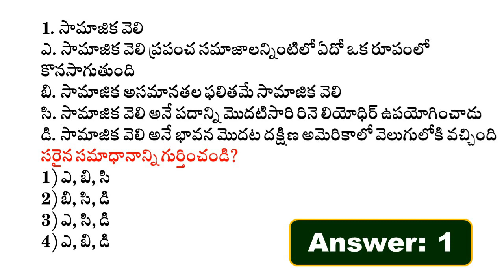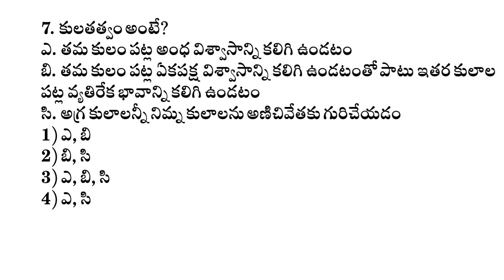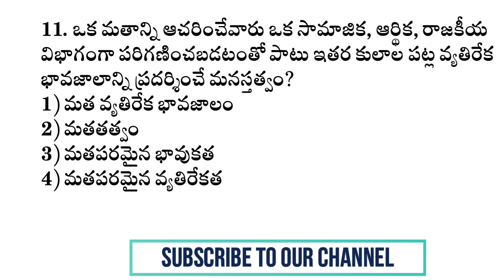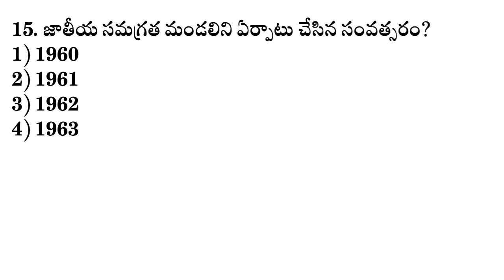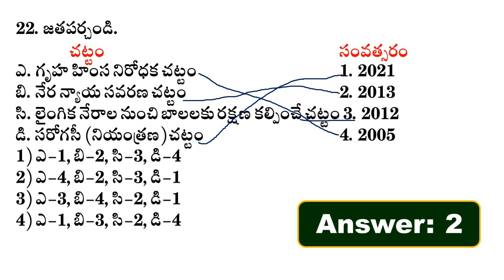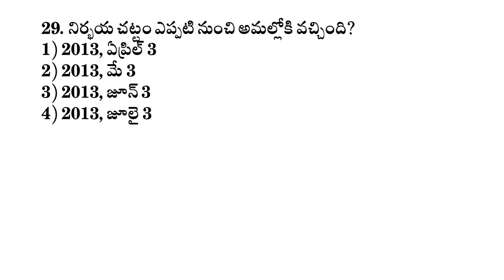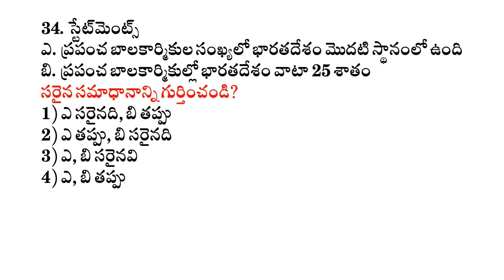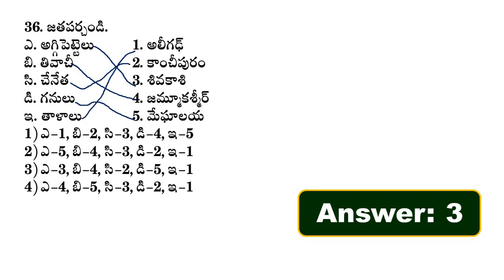APPSC Group 2 Indian Society Important Questions in Telugu | Social Issues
APPSC Group 2 Indian Society important questions in Telugu.
Questions on Social Issues.
APPSC Group 2 Notification 2023 Latest News today.
APPSC Group 2 New Syllabus 2023
Indian Society Classes in Telugu